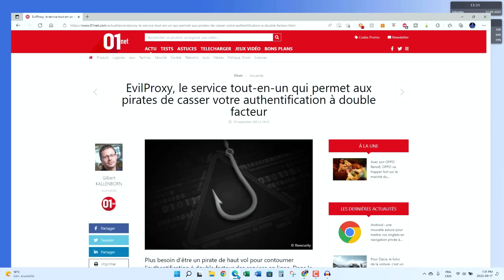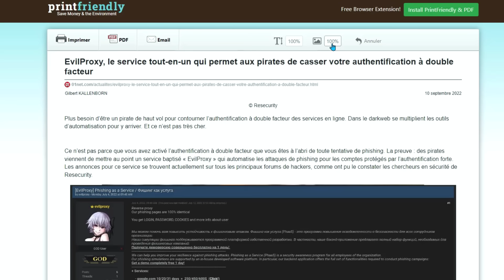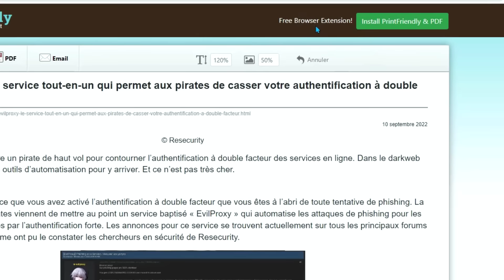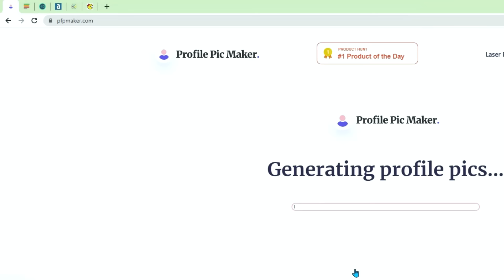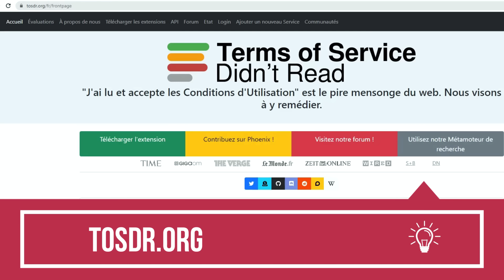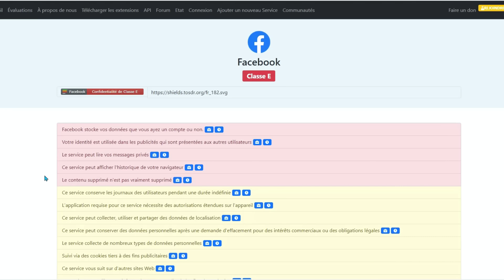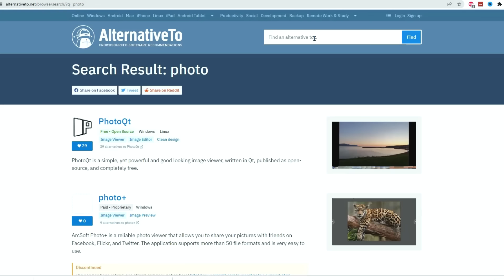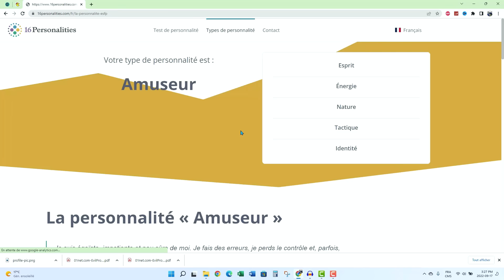7 sites Web extrêmement utiles que vous devriez utiliser en 2024 !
7 sites Web extrêmement utiles que vous devriez utiliser dès maintenant en 2024 !
Voici une selection de 7 sites internet compètement GRATUITS dont vous ignoriez l'existence et qui vous seront surement très utiles.
Parfois, vous avez juste besoin d'un site Web simple pour une tâche spécifique. et vous voulez surtout éviter les sites web qui necessite une inscription, ou un paiement et bien cette seletion des top 7 des sites web utiles sera vous ravir.
Juste un site Web utile pour que vous puissiez continuer votre journée de travail. Dans cette vidéo, Québec Test vous montre 7 sites Web géniaux dont vous ignoriez probablement l'existence !
Une selection des meilleurs sites web pour 2022 pour tous les gouts et tous les niveaux débutant et pro.
VOICI LES LIENS DANS LA VIDÉO :
00:00 Introduction
00:35 L'impression PDF selective
04:03 Créer une photo de profil
06:47 Les clauses de contrat
08:51 Courriel temporaire
10:00 Pourquoi payer
11:18 Test de personnalité
12:26 Jeux d'arcade
13:18 Conclusion

LIENS UTILES
Amazon Canada :
Samsung Galaxy S20 5G
Camera Canon EOS M50 : h

Amazon France :
Camera Canon EOS M50

Remarque : les liens ci-dessus sont des liens d'affiliation, ce qui signifie que sans frais supplémentaires pour vous, nous recevrons une petite commission si vous effectuez un achat en utilisant les liens. Cela aide à soutenir la chaîne et nous permet de continuer à faire des vidéos comme celle-ci. Merci beaucoup pour votre soutien!

@Google @Google Canada @Google France @Québec Test @YouTube @YouTube Viewers @YouTube Creators